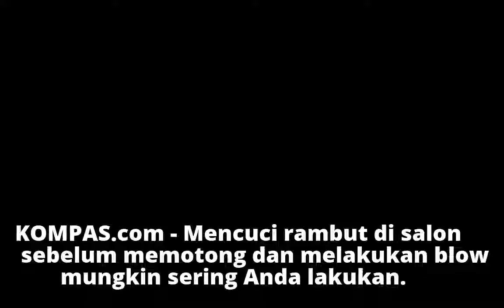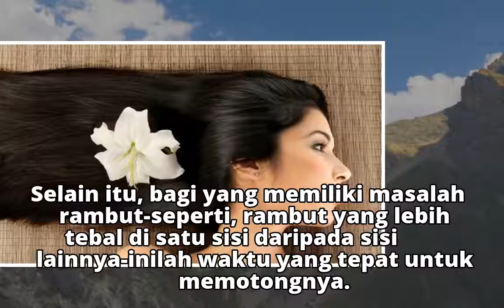Potong Rambut Saat Kering Atau Basah? Ini Jawabnya...